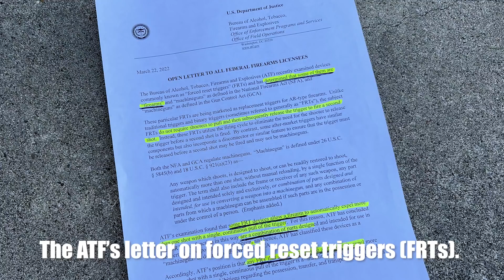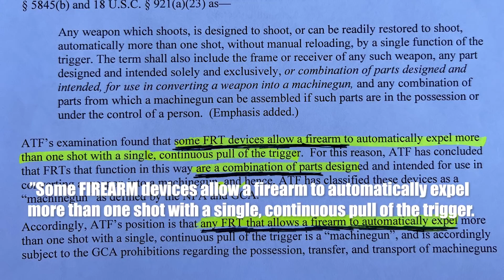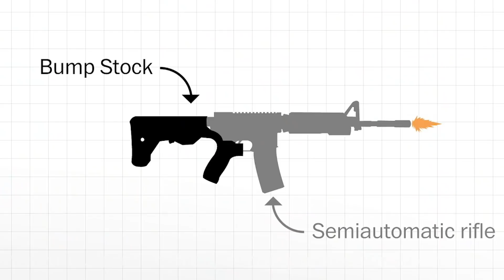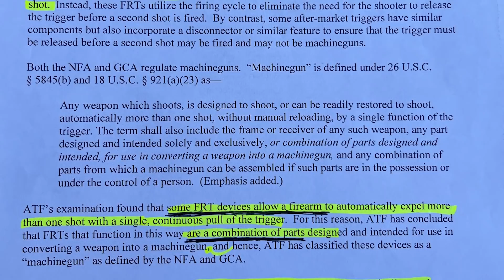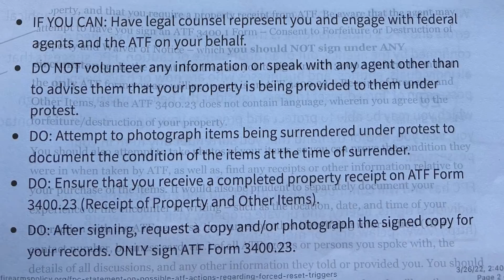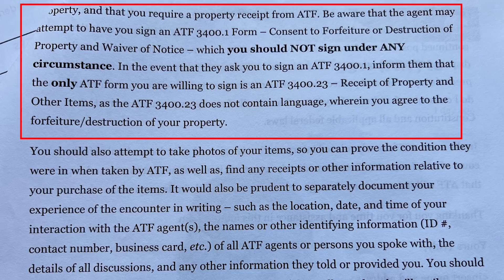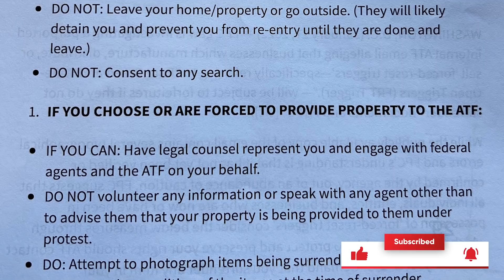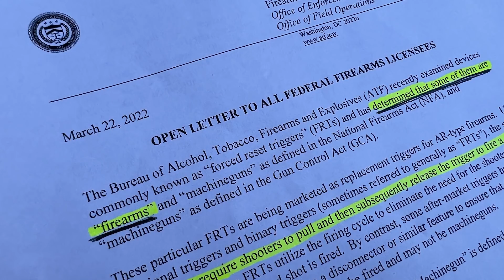If the ATF comes looking for the FRT that you legally purchased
If the ATF comes looking for the FRT that you legally purchased, here are some tips.